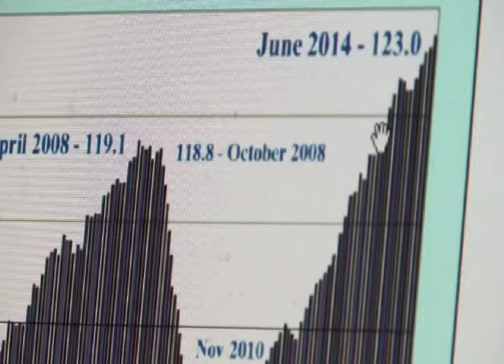Amarillo enjoying new economic growth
Local economists say numbers and growth look better than any statistics before the infamous recession. Pronews 7's Chelsea Goss, reports.